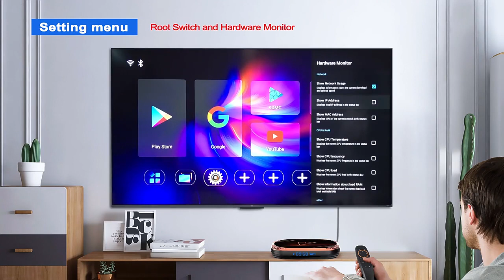VONTAR X4 Amlogic S905X4 Smart TV Box Android 11 4GB 128G 32GB.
"Welcome to [Gadget Galaxy], your ultimate destination for cutting-edge technology exploration and discovery! 🌌🔌 Immerse yourself in the captivating world of innovation as we delve deep into the realms of the latest gadgets, mind-blowing advancements, and futuristic concepts that are shaping our digital landscape. From in-depth reviews that decode the intricacies of new releases to captivating breakdowns of emerging trends, our channel is your front-row seat to the future. Whether you're a tech enthusiast, a curious mind, or simply someone who loves staying ahead of the curve, [Channel Name] promises to be your beacon of light guiding you through the ever-evolving technological wonderland. Join us as we unravel the mysteries, simplify the complexities, and ignite the sparks of curiosity that technology brings to our lives. Don't just watch the future unfold – be a part of it with [Gadget Galaxy!"

Tech Reviews
Gadgets
Tutorials
How-to Guides
Tech News
Innovation
Electronics
DIY Tech
Software Development
Programming
Cybersecurity
Artificial Intelligence
Machine Learning
Augmented Reality
Virtual Reality
Internet of Things (IoT)
Mobile Apps
Gaming Tech
PC Building
Tech Tips
Future Tech
Wearable Tech
Robotics
Science and Technology
Tech Talks
Geek Culture
Coding
Web Development
Digital Trends
Tech Explainers
Tech talks
Tech Explained
tech news
tech
new technology

technology definition
science and technology
latest technology
technews
latest technology news
cool tech
technological advances
technology review
newtech
modern technology
definition of technology
define technology
technology articles
gadget news
technology meaning
science technology
computer news
news technology
tech websites
cnn tech
technology updates